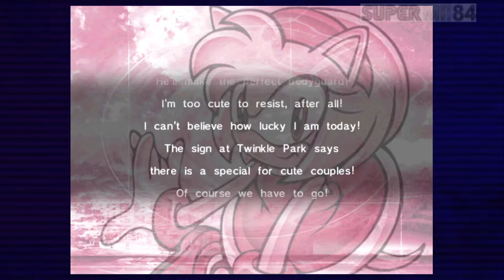Sonic Adventure DX - Episode 17 | I'm Back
Sorry guys it took so long for a new Sonic Adventure video.
In this episode we are gonna do hot shelter.